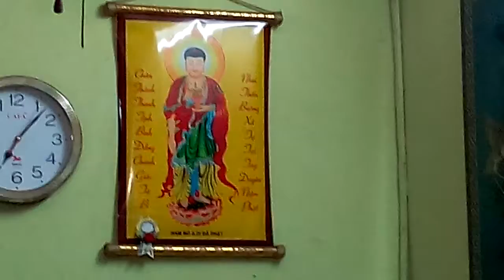CHÙA HẢI QUAN (Thơ :Sáu Đôn - Nhạc:Xuân Quang) Ca sĩ : Xuân Quang